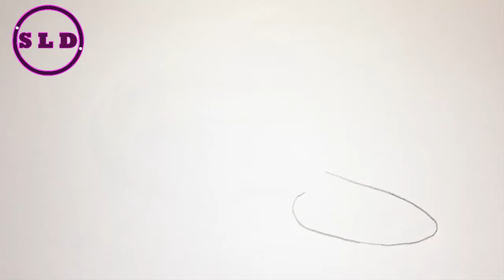How to Draw Electric Eel (Sea Fish) - Fish Drawings - SLD